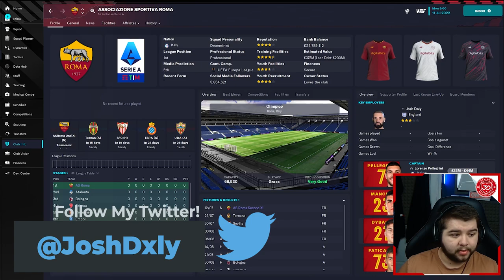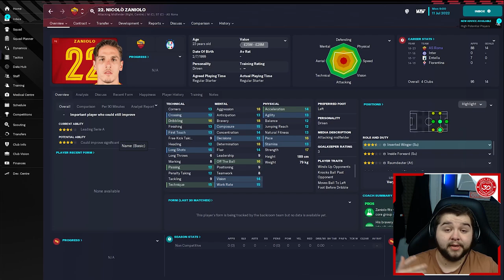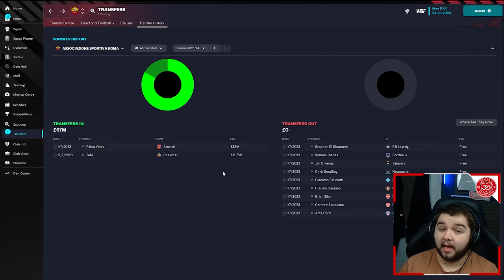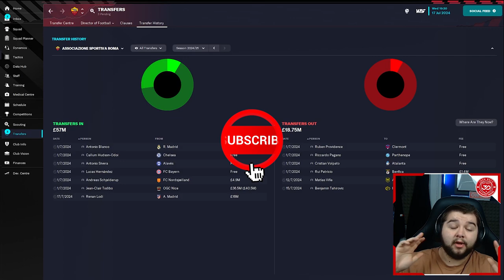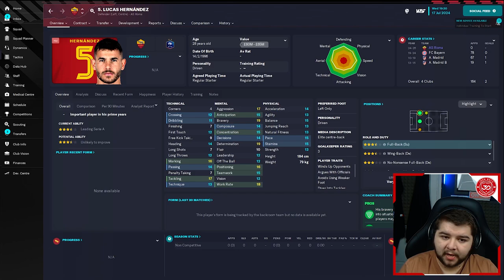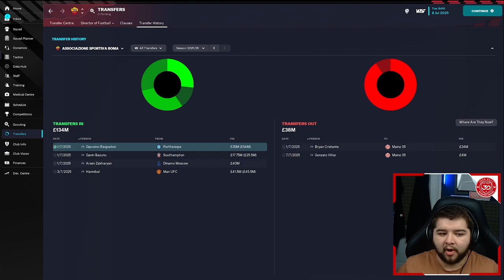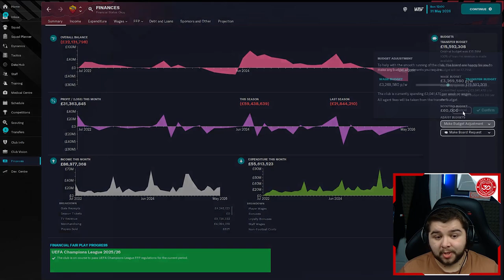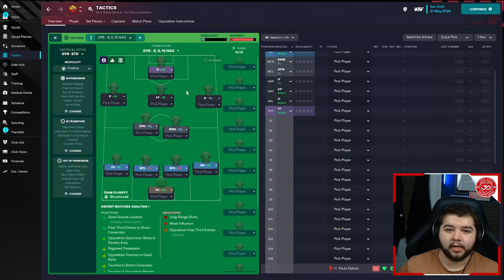I Used This PERFECT 4-2-3-1 FM23 Tactic To Rebuild Roma!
Today we take some time to rebuild Roma in Football Manager 2023. Our aim? To turn Roma into Champions League winners. We are going to focus on building a powerhouse team around Dybala and Tammy Abraham. Do you think we can do it?